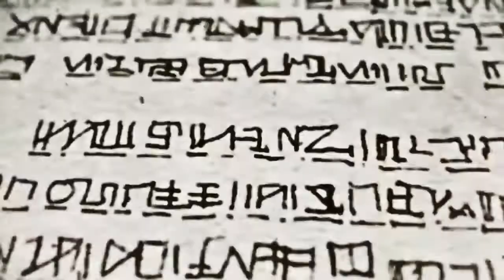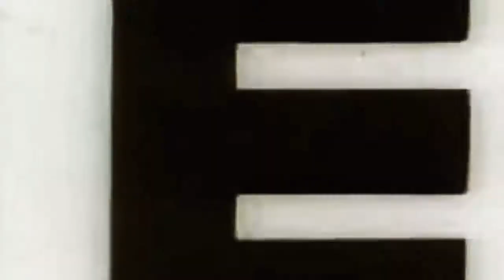THE RUMBLING「AMV」HEATHENS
Song:Twenty one pilots - Heathens